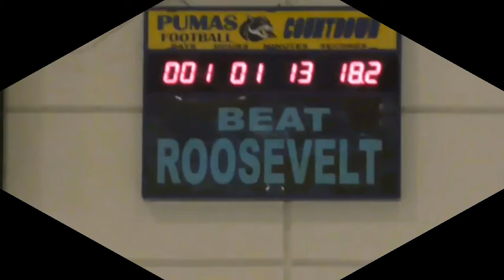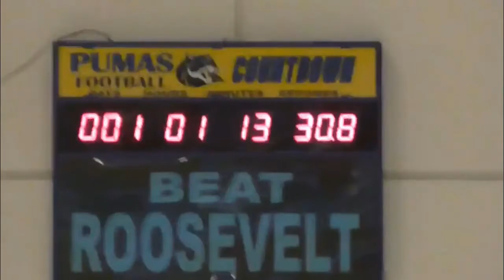Player reaction 2016 adidas uniform unveil Dr. Henry Wise High School Maryland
Henry Wise Football Program Reaction  to new adidas Football Uniforms.   Great pre-game speech from Head Coach Dalawn Parrish included at the end.